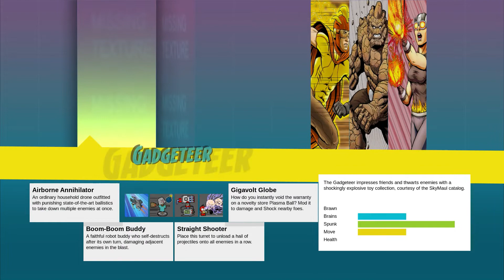Beta Class Select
This menu can be seen in early gameplay, it was left in the game files.
And yes you can hear Butters at the end saying "You're no match for my army, Coon Friends!"